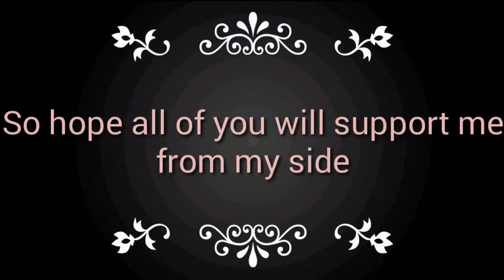Promoting my you tube channel